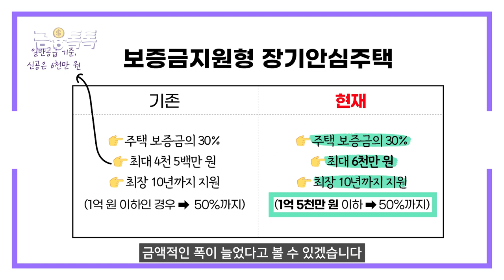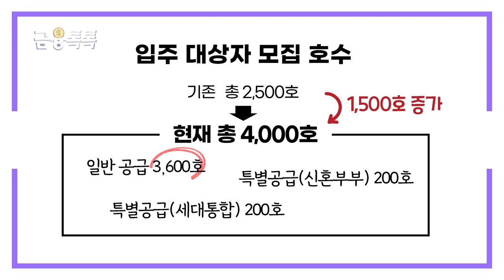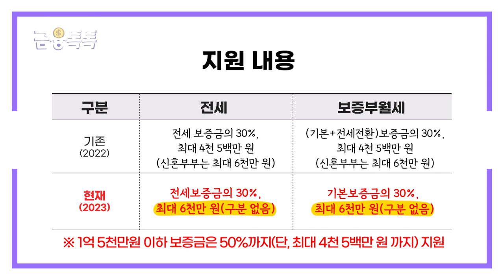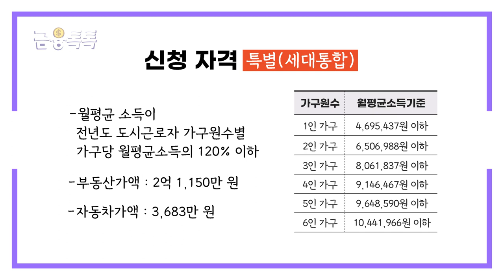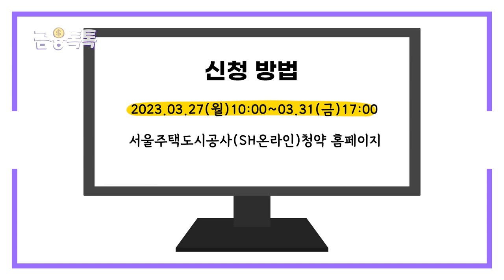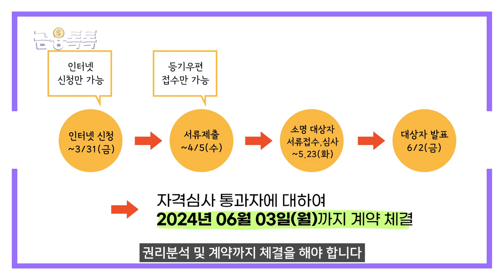보증금지원형 장기안심주택 6,000만원을 무이자로?!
높은 금리로 전세 대출 고민 많으시죠?
무이자로 최대 10년까지 6천만원을 대출 받을 수 있는 지원 사업에 대해 준비했습니다.
영상 끝까지 시청해주시고, 궁금하신점은 댓글로 남겨주세요!